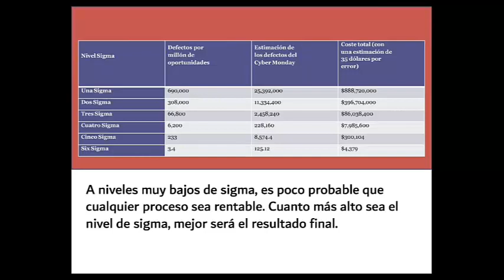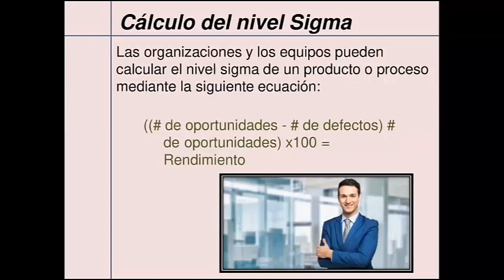Definición seis sigma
¿Qué es realmente Six Sigma y cómo puede transformar tu negocio? 📊🚀

Six Sigma no es solo un término de moda, ¡es una metodología poderosa que ha ayudado a empresas a alcanzar niveles de calidad y eficiencia excepcionales! Si alguna vez te has preguntado qué significa y cómo puede aplicar a tu empresa, este video es para ti.

En este video descubrirás:
✅ Qué es Six Sigma y cómo funciona.
✅ Cómo esta metodología mejora los procesos y reduce los errores.
✅ Por qué es un enfoque clave para lograr resultados consistentes y sostenibles.

¿Estás listo para aplicar Six Sigma en tu empresa? Cuéntanos tu opinión en los comentarios. 🙌